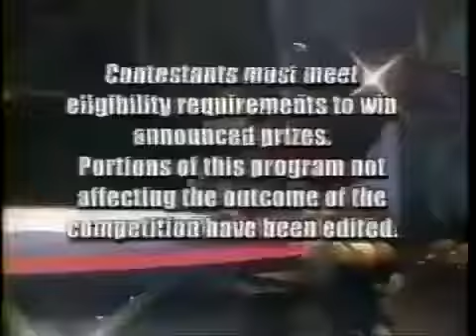Columbia TriStar Television (2000)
Taken from “Battle Dome”